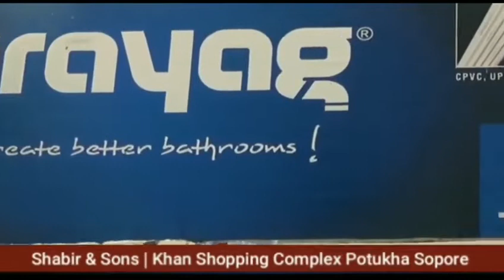World labour day celebrated at pattan